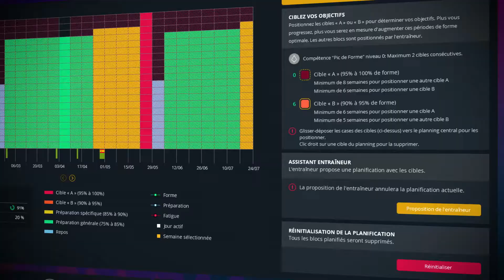Pro Cycling Manager 2023 • Launch Trailer • PC